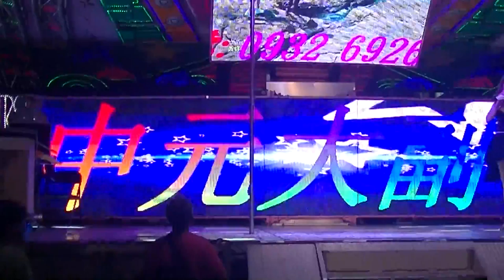虎尾德興宮慶讚中元(7)20170909